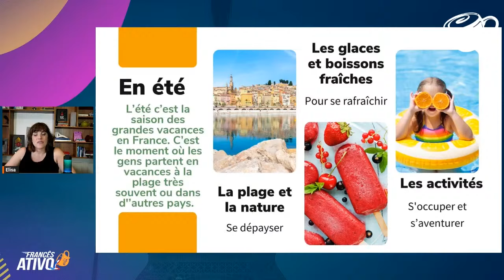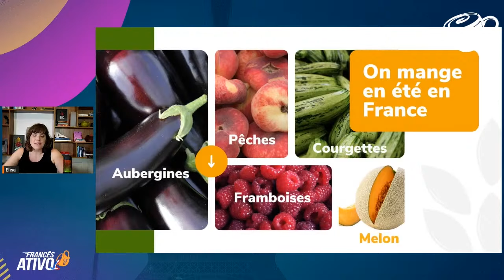Francês para Viagens: Como é o Verão na França?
Nesse vídeo, você vai conhecer os aspectos culturais sobre o verão na França, as expressões que os franceses usam para falar sobre essa época do ano e os hábitos dos franceses.

É uma das melhores épocas para você viajar para lá, então assista ao vídeo e se prepare.